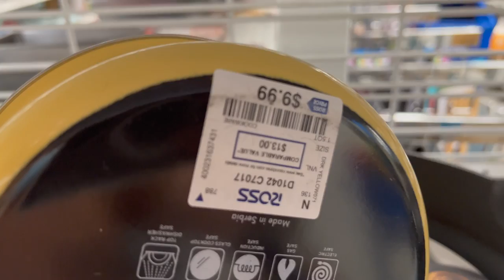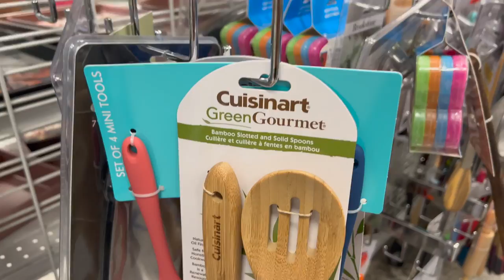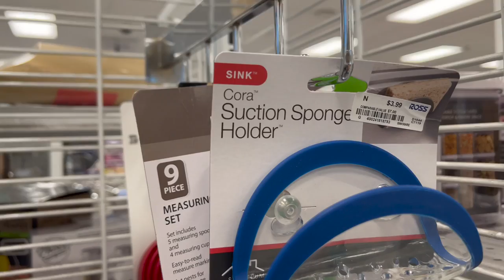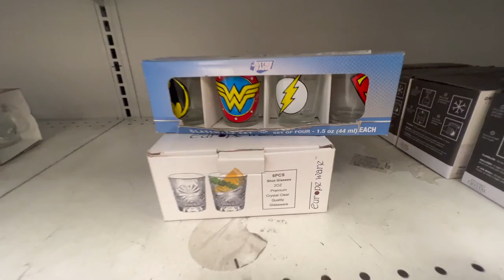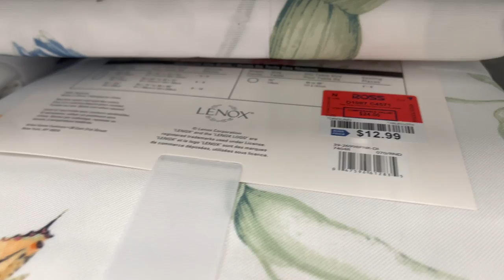ROSS DRESS FOR LESS / 2023 KITCHEN WALKTHROUGH / VLOGS